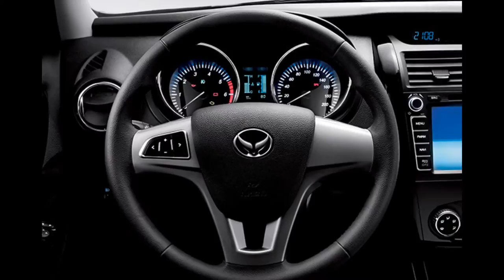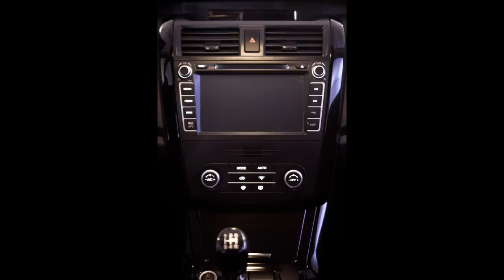Baic Kenbo S3 officiellement en Tunisie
J&#39;ai créé cette vidéo concernant la nouvelle Baic Kenbo S3 full options seulement a 41 900 dt officiellement en  Tunisie